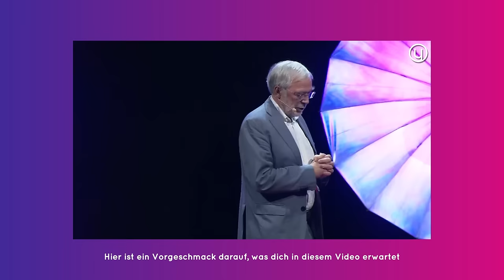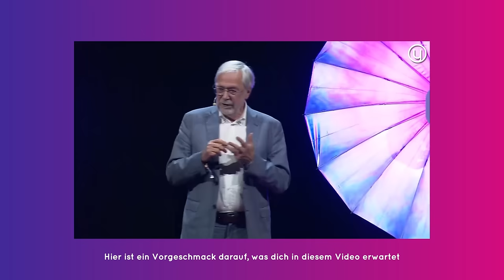Hirnschäden durch Bequemlichkeit: So verlässt du deine Komfortzone | Prof Dr Gerald Hüther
In diesem inspirierenden Video mit Prof Dr Gerald Hüther erfährst du, wie du unerwünschte Denkmuster neu ausrichtest.

Suchst du einen digitalen Ort, an dem du dich mit Gleichgesinnten austauschen kannst? Möchtest du exklusiven Zugriff auf Updates, Masterclasses und spezielle Beiträge erhalten? Dann tritt jetzt unserer Telegram-Gruppe bei!

Diese Meditationen sind darauf ausgerichtet, Lasten und Schwierigkeiten loszulassen und Raum für persönliches Wachstum zu schaffen. Es ist deine Gelegenheit, dein kommendes Jahr in Selbstbestimmung zu gestalten. Melde dich jetzt an, denn dieses Angebot ist nur für kurze Zeit verfügbar! 🌟
Möchtest du weitere inspirierende Videos von Mentoren, kostenlose Beiträge und Lektionen erhalten?